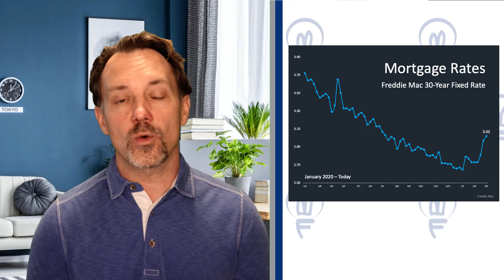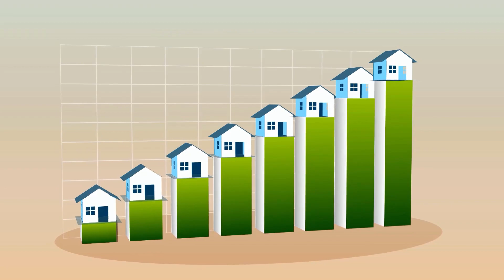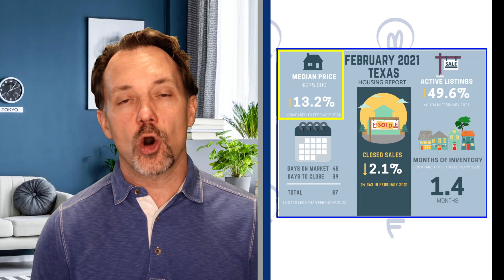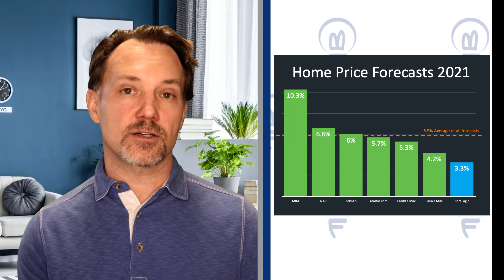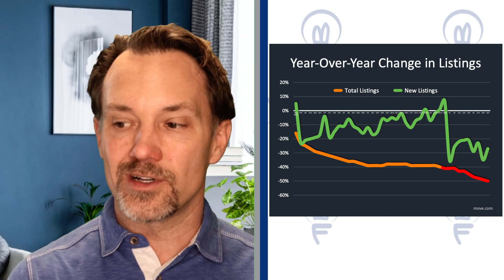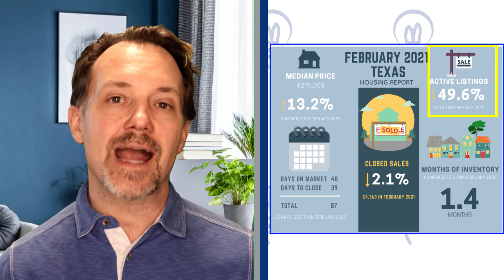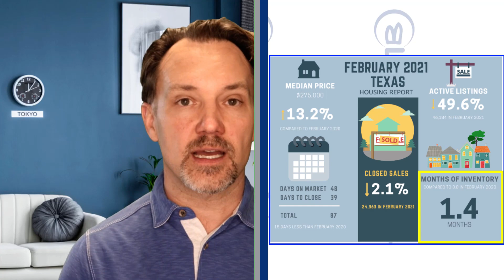Should I buy Real Estate now or wait? Real Estate Market Update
Mortgage interest rates are up.  Home prices are up and inventory is down.  Should you wait for the market to improve?  or bite the bullet and buy a move now?  In this Real Estate Market Update, we're sharing 3 Facts you need to know to decide Should I Buy Real Estate Now or Wait?

📲 We have so many people contacting us who are moving here to the Dallas TX area and we ABSOLUTELY love it! Honestly, if you are moving or relocating to the Dallas TX or Ft Worth TX Metro Areas, we can make the move an awesome experience for you!!

Have some fun looking at homes for sale in Dallas Texas

Let's schedule a time to discuss your home search and/or answer any Real Estate related questions you have.